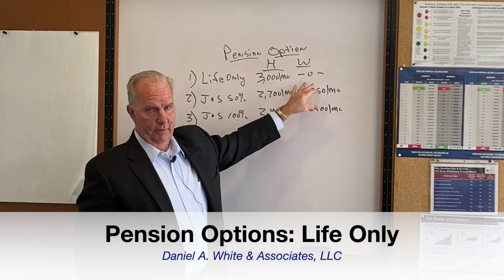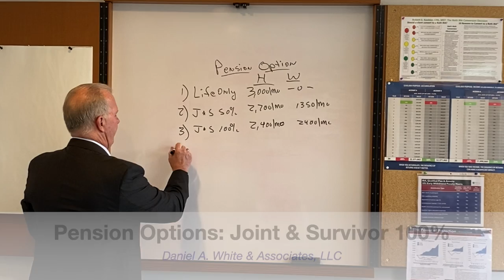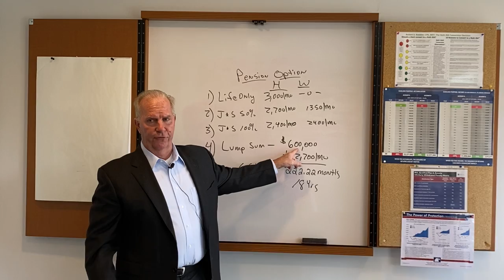Dan White & Associates video series: Pensions (Part 2)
EXPERTS IN RETIREMENT AND FINANCIAL PLANNING
Dan White is an Official Ed Slott Master Elite IRA Advisor

As a member of Ed Slott’s Elite IRA Advisor Group℠ Dan White trains with Ed Slott and his team of IRA Experts on a continual basis. All members of Ed Slott’s Elite Advisor Group pass a background check, complete requisite training, attend semi-annual workshops and webinars, and complete mandatory exams. They are immediately notified of changes to the tax code and updates on retirement planning, so you can be sure your retirement dollars are safe from unnecessary taxes and fees.

Daniel A. White & Associates, LLC
51 Woodland Drive, Glen Mills, PA 19342